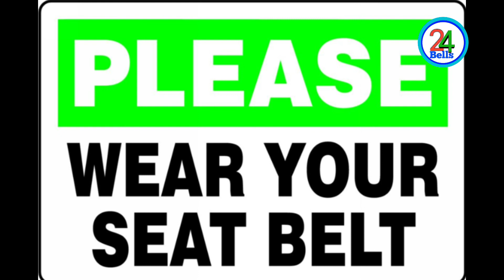seat belts Mandatory for all passengers in car#Nitin Gadkari# violators to be fined#24bells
Seat belts mandatory for all passengers in car, violators to be fined: Gadkari